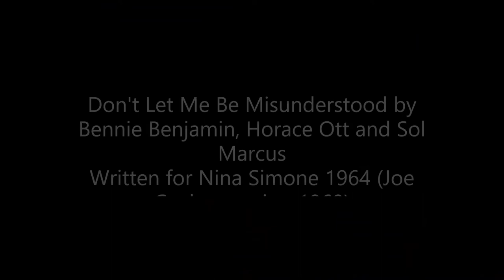Don't Let Me Be Misunderstood 28Aug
Alp, Gerard & Atakan
with Friends
Live at Oxygen Pub
Don't Let Me Be Misunderstood by Bennie Benjamin, Horace Ott and Sol Marcus
Written for Nina Simone 1964 (Joe Cocker version 1969)
Filmed on 28th August 2020 at Oxygen Pub, Setur Marina, Kaş, Turkey.
Atakan Karadeniz - Guitar & Harmonica
Gerard Kennedy – Guitar & Vocals
Alp Buğra Pekgül – Saxophone
Bariş Gürses -  Cajón